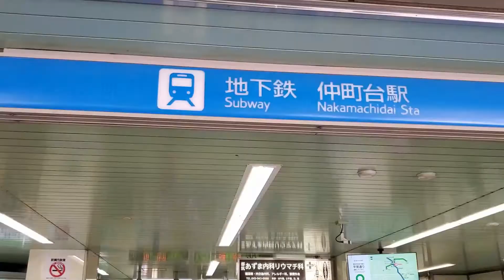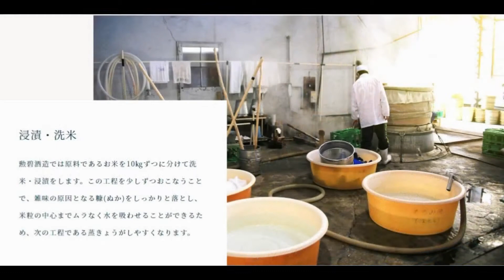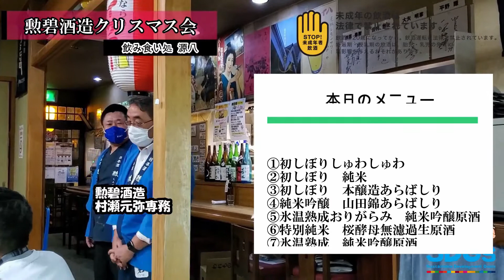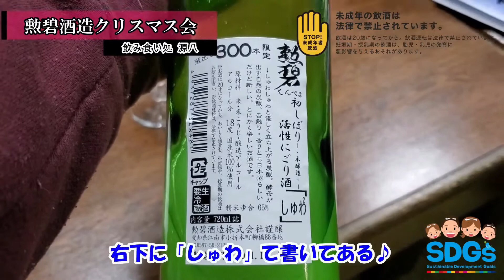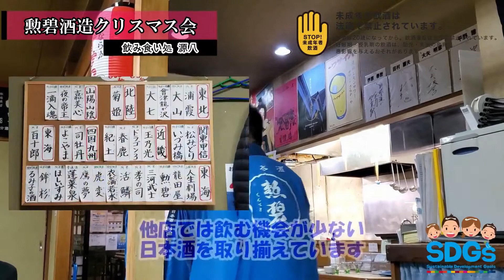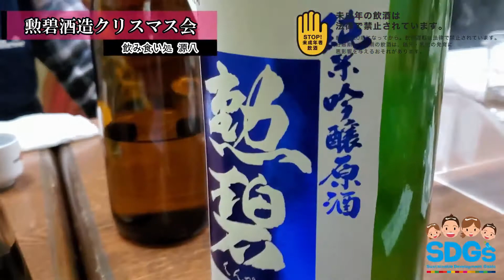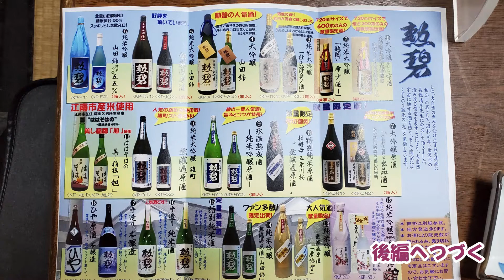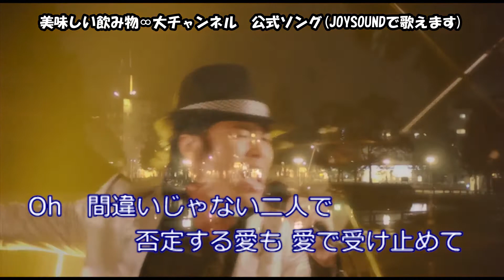【勲碧酒造クリスマス会～前編～】横浜市都筑区（仲町台駅）「食い処・飲み処 源八」2021年12月25日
【飲食店応援番組】
持続可能な店舗経営が出来るように、地域社会に貢献、活性化出来るように
すべての人に健康的な安心安全なお店の情報を届けられるように、
それが働きがいもあり、住み続けられる街に繋がると信じています。

【2021 勲碧酒造クリスマス会】
【水と酵母にこだわる酒蔵】
勲碧酒造は大正4年に創業。
桜の名所百選に選ばれている五条川桜並木沿いで江南市の片田舎にある小さな酒蔵です。
仕込み水は地下百米を流れる木曽川伏流水を、一切加工せず自然のままに使用。
酵母は、控えめな奥行きのある香りと、深い味わいを醸し出す十号酵母のみを使用。

①初しぼりしゅわしゅわ
②初しぼり　純米
③初しぼり　本醸造あらばしり
④純米吟醸　山田錦あらばしり
⑤氷温熟成おりがらみ　純米吟醸原酒
⑥特別純米　桜酵母無濾過生原酒
⑦氷温熟成　純米吟醸原酒
⑧手造り純米
⑨手造り純米　暖会

予算（口コミ集計）
ランチ～￥580 　ディナー￥2,000～￥3,000

オススメの品質に拘るお店、お酒の飲み方、オススメお酒情報など
ドシドシ情報をお寄せください！
安心できるお店で美味しい食事を楽しみましょう♪

番組挿入音楽
続城 健太郎（ツヅキケンタロウ）
・IN MY DReAM
・オツカレ！